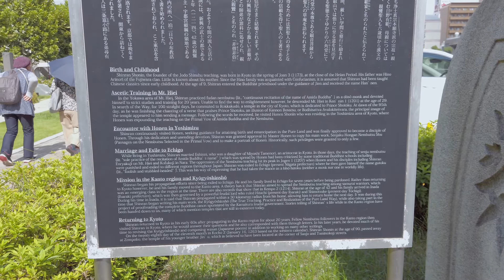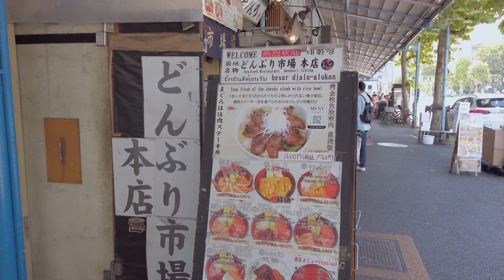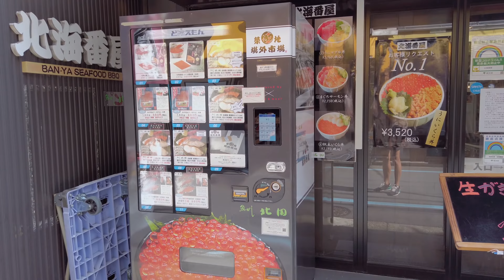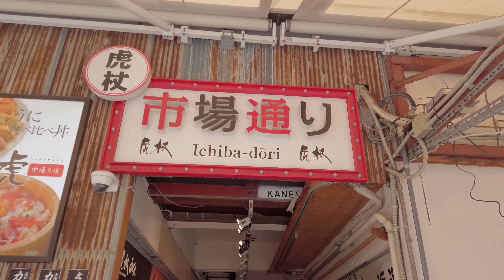4K 築地 Tokyo Walking Tour | TSUKIJI FISH MARKET, JAPAN🔥🇯🇵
TSUKIJI 🤙
築地
Tokyo Walking Tour

Location Details
▼ Location
TSUKIJI FISH MARKET
▼Map